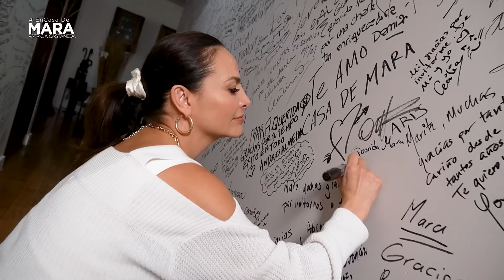Fabiola Campomanes,Una HISTORIA de LUCHA y SUPERACIÓN | Mara Patricia Castañeda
¡Familia! Les comparto la plática que tuve con mi querida Fabiola Campomanes, donde nos habló sobre su vida, su trayectoria y las dificultades que ha pasado.